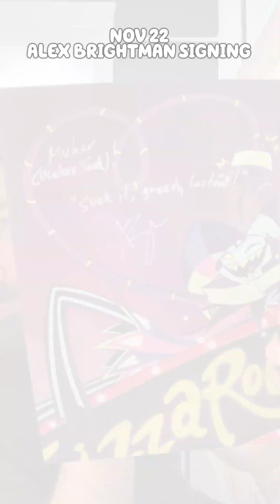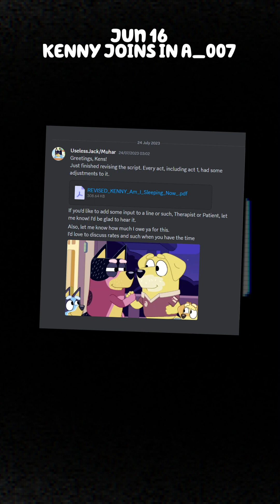"you will be okay" | YEAR END - SAM HAFT / CONAN GRAY | EDIT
2023 has long come to an end, we've learned a lot, experienced a lot, and achieved a lot. despite everything that's happened, this has turned out to be one of the best years of my life.

SONG A: YOU WILL BE OKAY

TIMESTAMPS

00:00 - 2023 PERSONAL RECAP INTRO
00:10 - VISITED AUSTRALIA
00:21 - MOVED OUT
00:34 - SEMANGAT SULTAN
00:45 - ALSEACE 2023
00:56 - EUROPE TRIP WITH DAD
01:07 - D'BOYS FIRST MEET UP
01:18 - ALEX BRIGHTMAN SIGNING
01:34 - COMIFURO
01:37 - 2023 WORK RECAP INTRO
01:46 - RADLEY PNGTUBER DEBUT
01:48 - RETURN STREAM WITH AETHYR
01:55 - JOINED D'BOYS
02:04 - KENNY JOINS A_007 PROJECT
02:14 - SAMMY PAUL BIRTHDAY VIDEO
02:16 - EDDIE BOWLEY BIRTHDAY VIDEO
02:18 - FOREVERHUMANMAN SPECIAL VIDEO
02:20 - "AM I SLEEPING NOW?" RELEASE
02:22 - HIT 250 TWITCH FOLLOWERS
02:23 - FIRST THRONE + DONATION
02:27 - BIRTHDAY STREAM
02:32 - DAD BIRTHDAY DONOTHON
02:41 - THE PEOPLE OF 2023
02:58 - OUTRO